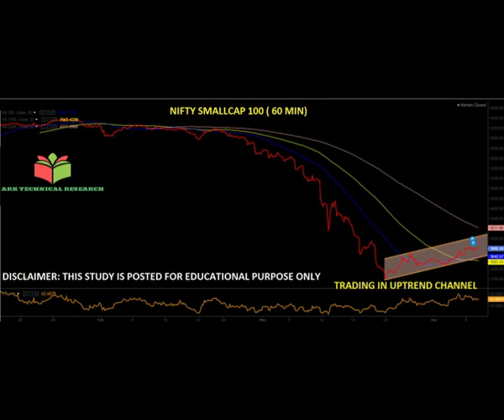DEAD CAT BOUNCE ...IT WAS ????? (13 APRIL 2020)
FOLLOW ME ON TWEETER: @Arktechnicalre